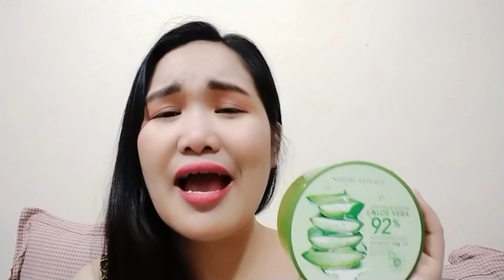AFFORDABLE NA PAMPAPUTI NA FAVORITE KONG GAMITIN|SUBOK KO NA LAHAT|SKINCARE|BEST OF 2020|ALL ABOUT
Hello Friends,

Again, Thank you so much for loving me.